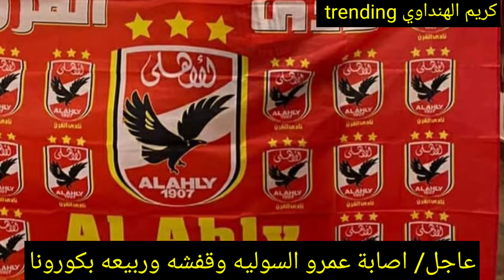عاجل: اصابة عمرو السوليه ومحمد مجدي قفشه ورامي ربيعه بفيروس كورونا|اصابة السوليه وقفشه وربيعه بكورنا